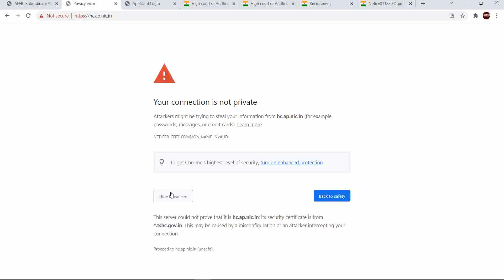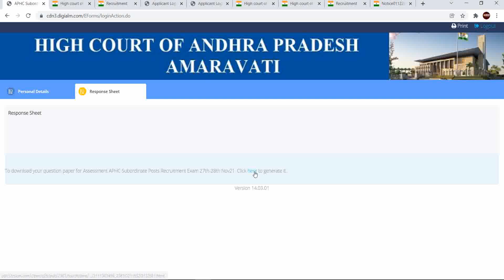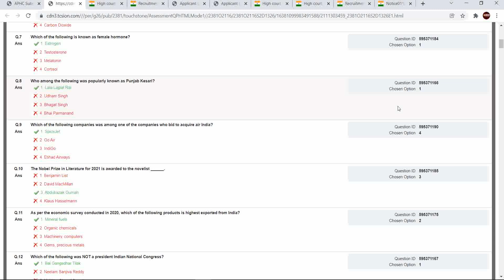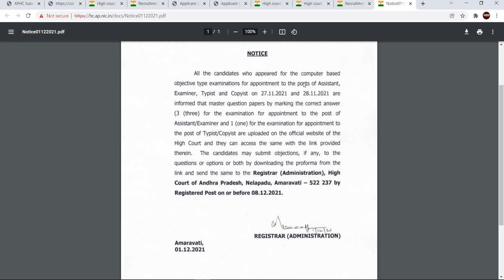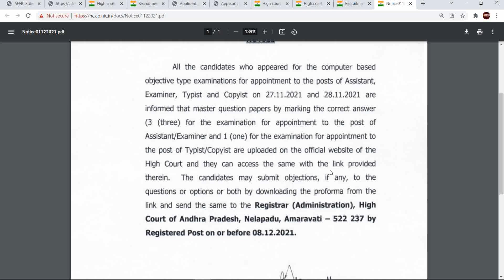AP High court examiner/typist/assistant Response Sheet | EduAllRounder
Listen ad-free with YouTube Premium
Song
Artist
Various Artists

eduallrounder